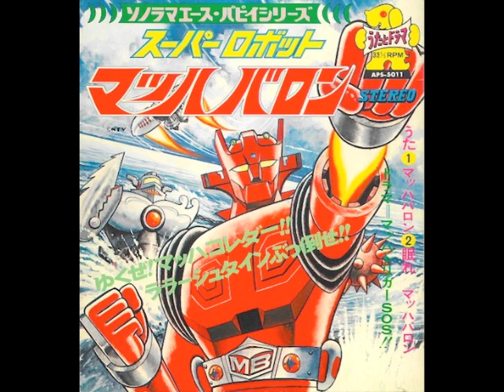Yoshihiro Sugiura - "Mach Baron" ("Super Robot: Mach Baron" Theme Song)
Full length version of the theme song to the 1974 live action series, SUPER ROBOT: MACH BARON — the follow-up to SUPER ROBOT: RED BARON (1973)! Scroll down for English language lyrics:

When an evil genius harbors ambitions
And he dreams of world domination
What will you do, oh, what will you do?
Will you remain silent, and let him crush you?

It's time to go forth, Mach Baron
Super Robot Mach Baron
Let loose with the Mach Collider
The Lalastein's Robot Army is here
We're counting on you, counting on you, counting on you
Counting on you, Mach Baron

Swarms of evil cyborgs, swarms of evil robots
When they send them forth to challenge you
Will you fall to your knees in the face of evil?

We'll settle this with the Mach Trigger